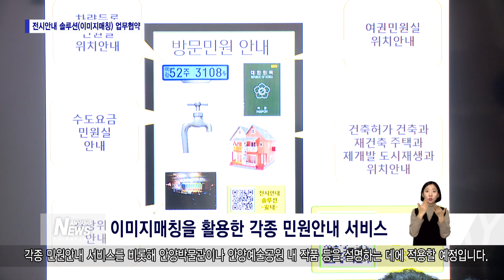전시안내 솔루션(이미지매칭) 업무협약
안양시가 지난 26일 ‘인공지능 이미지 매칭’기술을 활용한 전시안내 솔루션 도입을 위해 관내기업인 주식회사 지오투정보기술과 업무협약을 체결했습니다. '이미지매칭’이란 카메라로 촬영 시 상세정보를 안내해주는 기술인데요, 안양시는 이번 업무협약을 통해 이미지매칭을 활용하여 안양시청 방문 민원인을 대상으로 한 각종 민원안내 서비스를 비롯해 안양박물관이나 안양예술공원 내 작품 등을 설명하는 데에 적용할 예정입니다. 이번에 도입될 이미지매칭 서비스는 기존의 기술 보다 한 단계 진화한 기술로, 앞으로 다양한 분야에 폭넓게 적용될 것으로 기대됩니다.